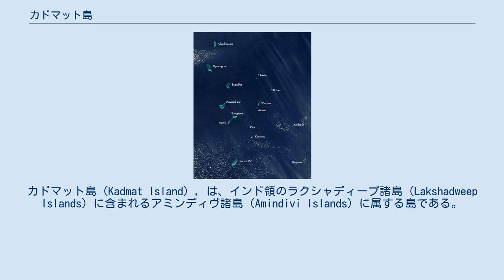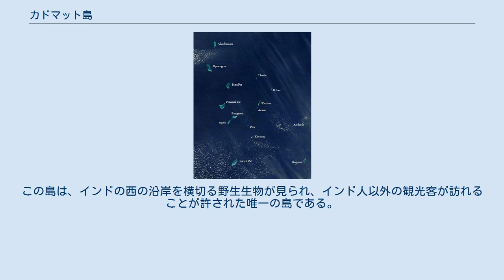カドマット島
カドマット島（Kadmat Island）, は、インド領のラクシャディープ諸島（Lakshadweep Islands）に含まれるアミンディヴ諸島（Amindivi Islands）に属する島である。
 ラクシャディープ諸島の他の島と同様に珊瑚礁の岩礁により形成されている。
中央がくぼんだ環礁の辺縁部にあり面積は3.2km2である。
島は長さ8キロメートルの紡錘形をしている。
カドマット村が島で唯一の居住地である。
島の陸地は平均海水面から約2〜3mである。
地表は、珊瑚や珊瑚が砕けたかけらや砂で覆われている。
海岸は砂浜である。
岩礁の幅は約50mである。
カドマット島は、最も近いアミーニ島の北北東8km、ラクシャディープ諸島の主要地カバラティ島の北西67kmの位置にある。
最も近くにある空港は南西に70km離れたアガッティ島にあり、インド本土のコーチ (インド)からの便がある。
アガッティ島からカドマット島まではフェリーで2時間半かかる。
本土からのフェリーの便はやはりコーチから出ており16時間（航行距離407キロメートル）を要する。
島の見どころはガラスボートで珊瑚礁の海中を観察したり、近隣に出没するウミガメの観察である。
このような自然や景観を保つためインド政府の環境森林省は、海洋自然保護地域に指定しており、島の動植物や自然環境を保護している。
島の平均気温は、24.2〜34.4℃である。
5 - 9月の雨期には平均1237ミリの降水量がある。
1日の最大降水量の記録は、241.8ミリである。
 ラクシャディープ諸島の衛星写真 2001年における島の人口調査によると5319人（2011年の推計人口は5404人）である。
（男性2885人、女性2034人）人口密度は1705人/km2である。
1991〜2001年の人口増加率は33.48％であった。
 この島にはウミガメの生息地がある。
珊瑚礁はウミガメの回遊地となる。
海草生育域はウミガメのエサ場となる。
陸上のすみかはメスの産卵場所にもなる。
 漁業を除いた主な経済活動は、島の5％の耕作可能地による農業である。
ココナッツのプランテーションと、それに関連したコイヤ繊維の生産は重要な産業である。
水が豊富なのでピーナツ、トウモロコシ、サツマイモ、穀類、キビ、パパイヤ、バナナ、ワサビノキなどが生産される。
 最も主要な産業である漁業は島の人々のライフラインである。
漁は、海岸、潟、珊瑚礁などの沿岸で雨期に行われる。
トロール網とポールラインを使ってマグロ漁を行う。
木製の漁船を使って潟の中で次のような魚をとる。
アジ、イカ、タコ、ペルカ、イワシ、エイ、カジキ、サメ、カツオ。
 人工的な影響により、珊瑚礁が10％失われていること（1976年IUCNの評価）や気候変動による脅威にさらされている。
島への出入りのために潟が浚渫されたり、浚渫した物質を潟内に放出することが、珊瑚の生態に影響をもたらしている。
海岸の珊瑚をブロックや平板として生活資材に使用することが、海岸や砂浜の浸食という形で島の重大な土地形態学的の変化を起こすかもしれない。
海水の温度上昇に伴って、珊瑚の種類が45から9に減っている。
 カドマット島は、カヤックやシュノーケリング、ガラスボートで海中を観察できる観光旅行ができる。
この島は、インドの西の沿岸を横切る野生生物が見られ、インド人以外の観光客が訪れることが許された唯一の島である。
ただ、一度に収容できる観光客は50人のみである。